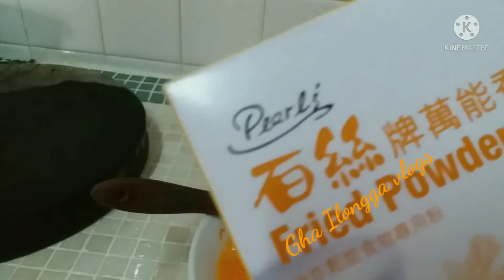Magluto tayo ng Fried Potato and Carrots#smallyoutuber Gha Ilongga Vlogs